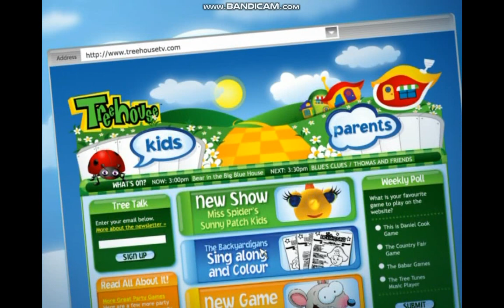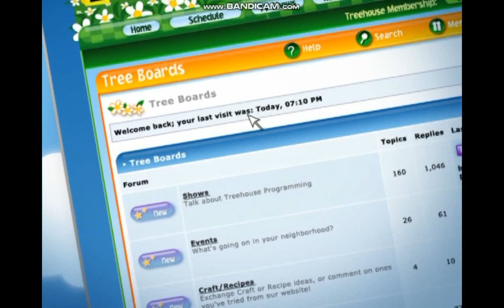Opening To Hugs From Treehouse 2012 DVD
1 kaboom entertainment logo
2 phase 4 flims logo 2010
3 nelvana logo 2004
4 treehouse tv frog ident 2005
6 treehouse also availble on dvd 2008
7 hugs from treehouse dvd menu